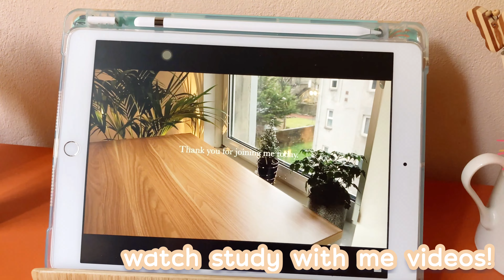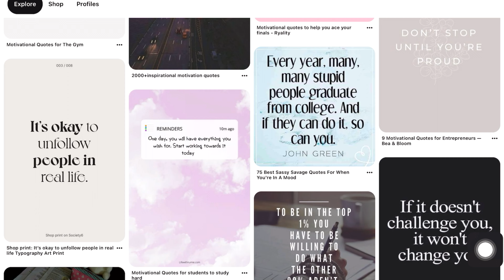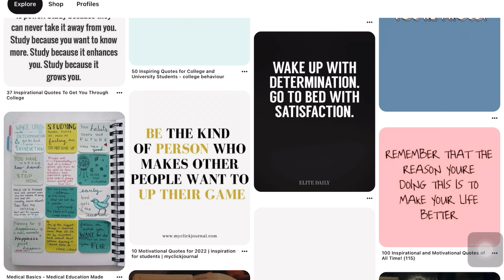10 tips to study! *how to be a successful student*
Hello everybody and welcome to another video📚✏️🖇📆

Social: ☞Instagram: aesthetic_studies_anni
☞My Pinterest Ios 14 Lilac Aesthetic

Byeeeee!